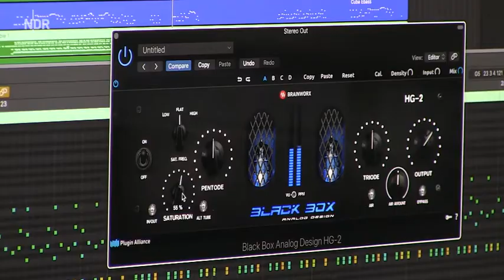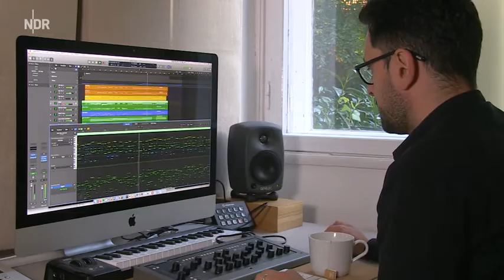NDR Journal - Fadi Gaziri Cuba Classico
composer Fadi Gaziri on his new project Cuba Classico